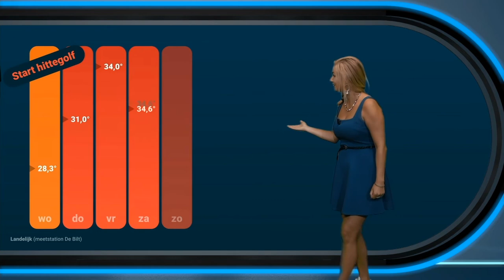Nieuw weerrecord: langste reeks aaneengesloten landelijk tropische dagen!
Er is opnieuw een weerrecord gesneuveld! Sinds het begin van de metingen in 1901 is het nog nooit zo lang achter elkaar tropisch warm geweest in de Bilt.